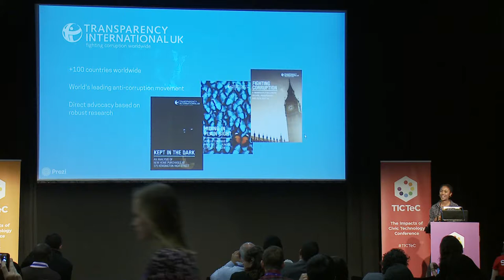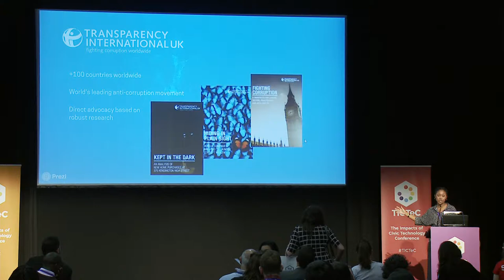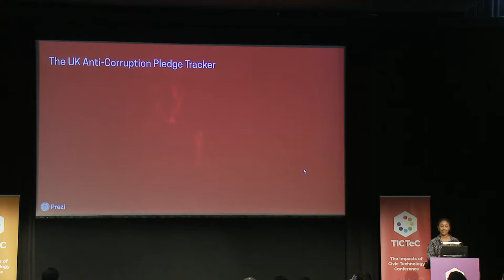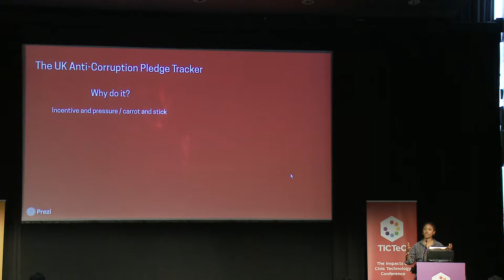TICTeC 2018: Impacts of anti-corruption pledge trackers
Speaker: Jameela Raymond (Transparency International)

The 2016 Anti-Corruption Summit saw leaders make over 600 pledges that could have real potential to reduce global corruption. However, there was no formal follow-up mechanism to ensure that they would be held accountable for the promises that they made.

To fill this gap, Transparency International UK developed an Anti-Corruption Pledge Tracker — and it’s had incredible results.